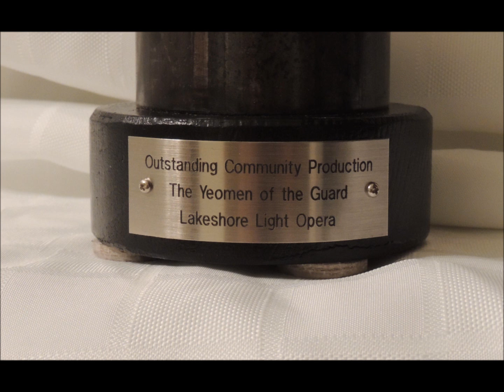Lakeshore Light Opera: The Yeomen of the Guard 2014 (photos)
Show Dates: March 7-8-9, 14 & 15 2014

President: Robert Schaap
Stage Director: Jonathan Curzi
Musical Director: Marian Siminski
Set Design: Jean-Claude Olivier

Dramatis Personae

Phoebe Meryll: Colleen St.James
Wilfred Shadbolt: Simon Côté
Dame Carruthers: Fiona Chandler
Second Yeoman: Peter Garland
Sergeant Meryll: Larry Bertoia
Leonard Meryll: J.R. Gonzalez
Colonel Fairfax: Rodrigo Monardes
Sir Richard Cholmondeley: Lars Lih
Jack Point: James Fraser
Elsie Maynard: Sarah Thorpe
First Citizen: Douglas Murphy
Second Citizen: David Johansen
First Yeoman: Cameron Black
Kate: Heather Lewis
Headsman: Thomas Fraser

Women’s Chorus:
Susan Adams, Beverley Baxter, Sally Berdebes, Robyn Bunch, Jenn Cannell, Heather Côté, Holly Harris, Carol Johansen, Dawn Manhertz, Lindsay McLeod, Josephine Mileto, Christina Simpson, Melanie Thompson, Kira Yep-Toumayan

Men’s Chorus:
Paul Cannell, Kyle David, Martin Fairbank, Steven Gailey, John Jacques, David Johansen, Philip Magder, Douglas Murphy, Andrew Nicholson, Doug Nicholson, Robert Schaap, Ian Temple

Understudies
Steve Gailey (Wilfred Shadbolt), Doug Nicholson (First & Second Yeomen),Heather Lewis (Elsie), Heather Côté (Phoebe),Daveen Garland (Dame Carruthers), Jenn Cannell (Kate)